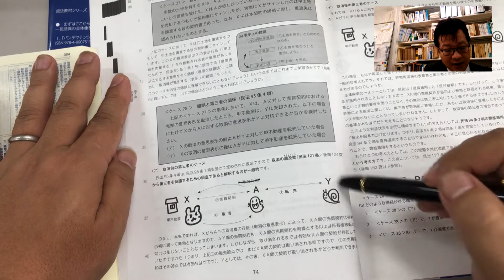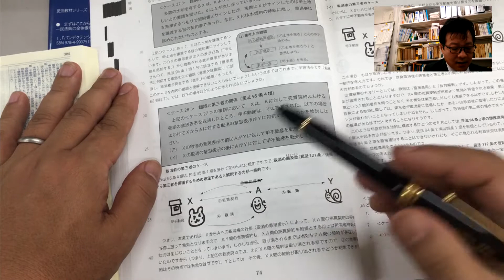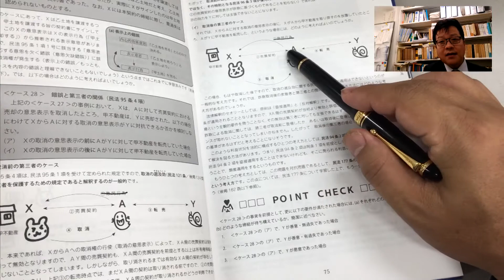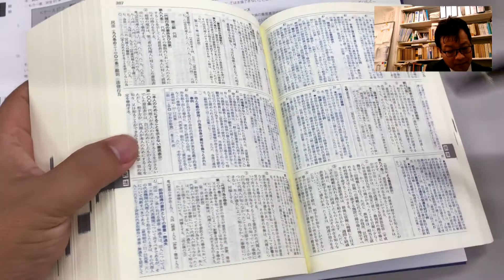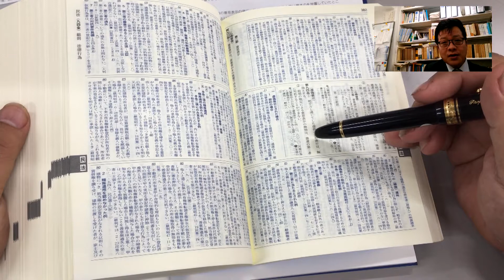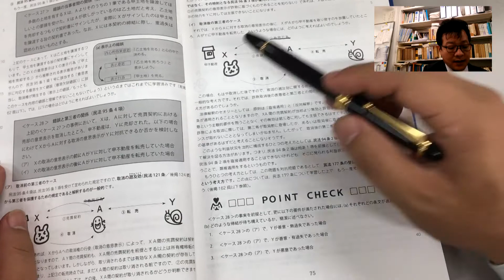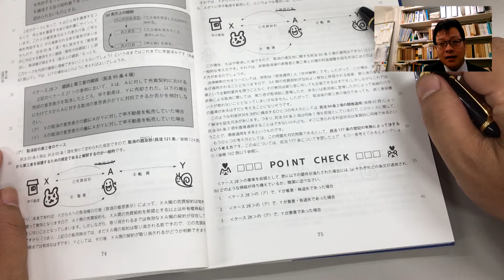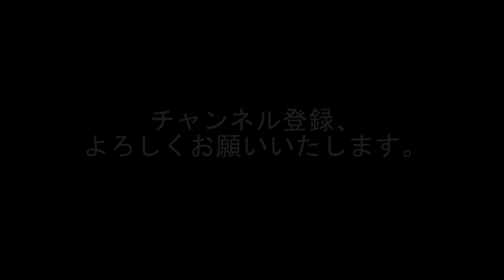パンデクテンシステムで学ぶ民法Ⅰ（総則・物権） 第３５回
『パンデクテンシステムで学ぶ民法Ⅰ（総則・物権）』の解説動画です。テーマは「錯誤④」です。